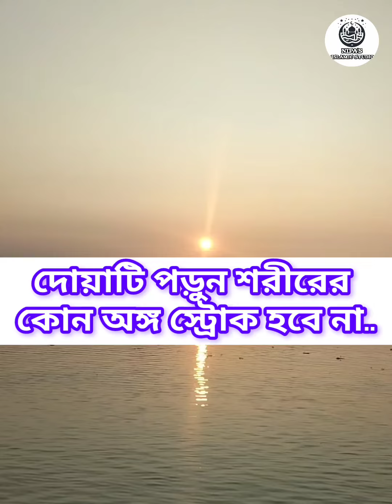দোয়াটি পড়ুন শরীরের কোন অঙ্গ স্ট্রোক হবে না..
viralreelsシ দোয়াটি পড়ুন শরীরের কোন অঙ্গ স্ট্রোক হবে না..